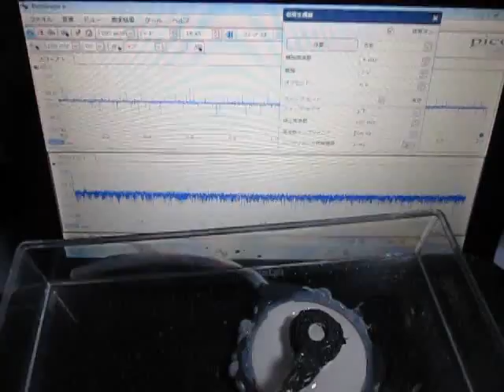オリジナル超音波実験：：超音波システム研究所 Ultrasonic-labo